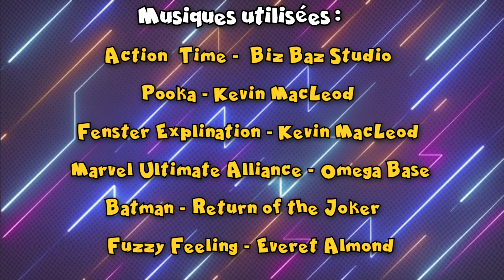6 Personnages Ridicules Dans les Comics MARVEL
Hey les comicsvores, aujourd'hui on va voir ce qui se fait de pire comme personnages dans les comics Marvel ! Un petit Top 6 comme avant ;)

0:15​ - perso N°1
1:06​ - perso N°2
2:16​ - perso N°3
2:48 - perso N°4
3:35​ - perso N°5
4:16​ - perso N°6
5:32 - Outro

N’hésitez pas à me proposer des personnages que vous voulez voir ou si vous avez des idées pour des Mini-comics ! activez la 🔔 pour ne rien louper !!

Liens de ma chaine twitch si tu veux me voir en live